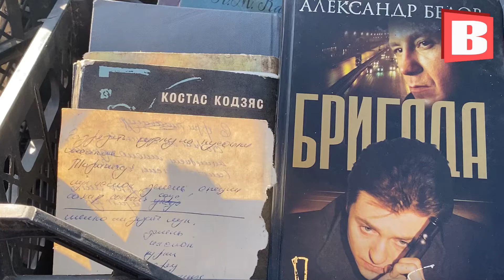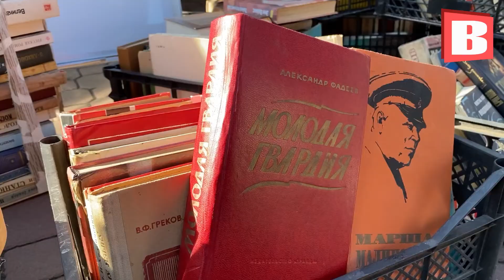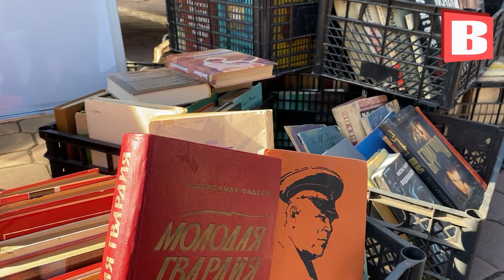У Хмельницькому можна здати російські книги й допомогти ЗСУ